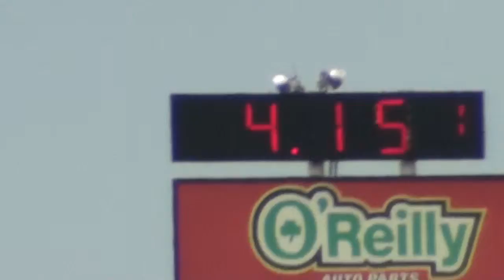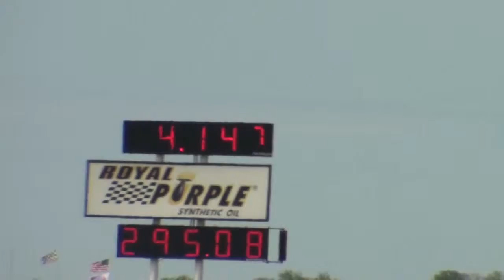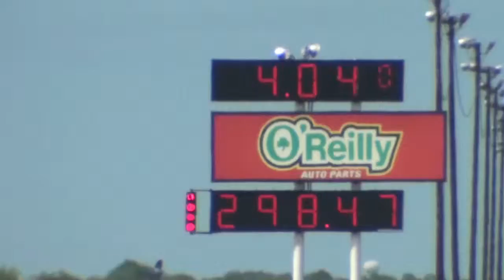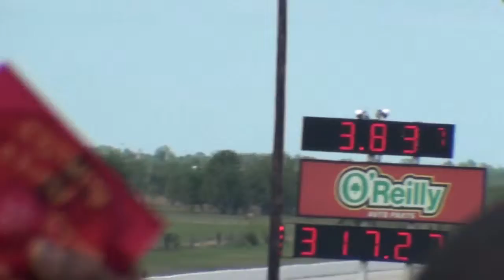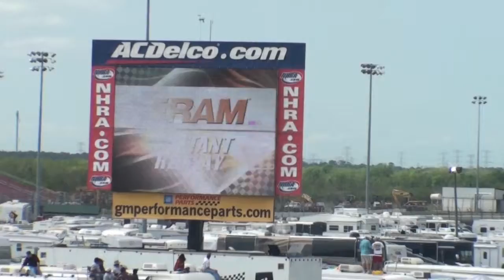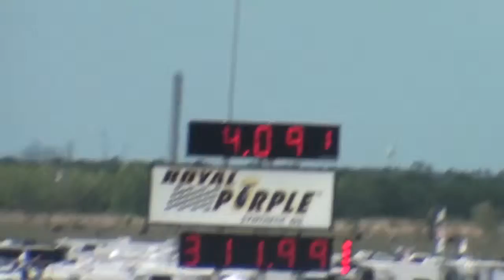Racing at Baytown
Drag Strip Races